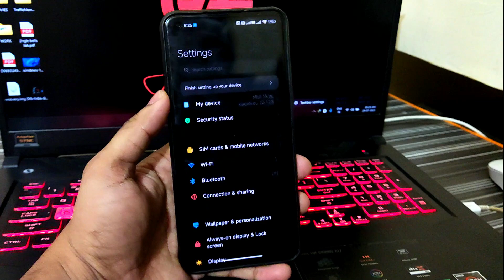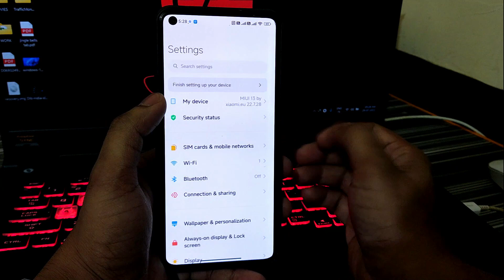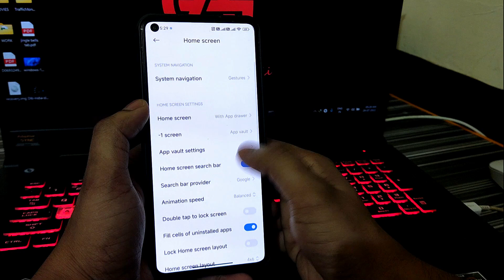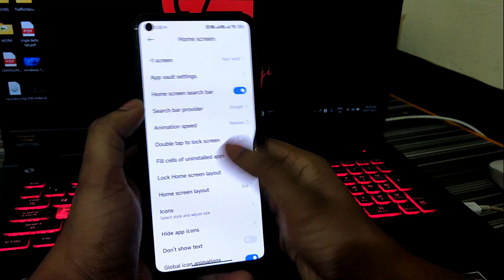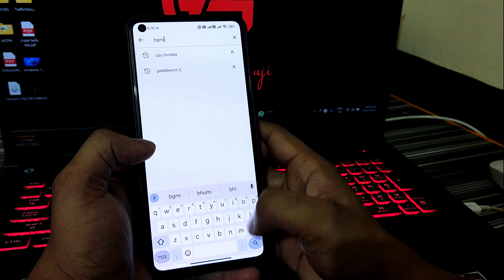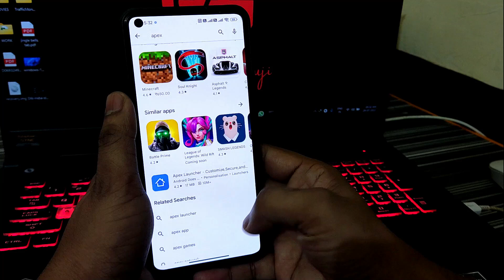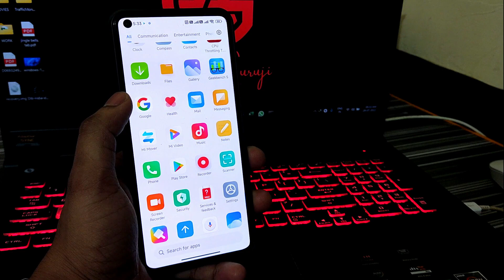MIUI 22.7.28 || MI 11 LITE NE 5G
MI 11 LITE NE GROUP & CHANNEL -
You Can Use My Link for Amazon Shopping for Help My Channel